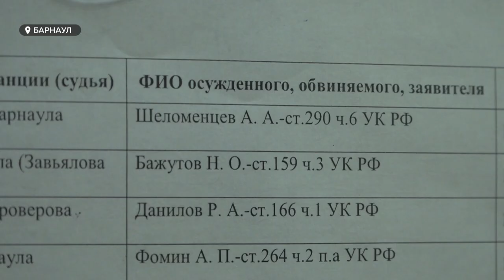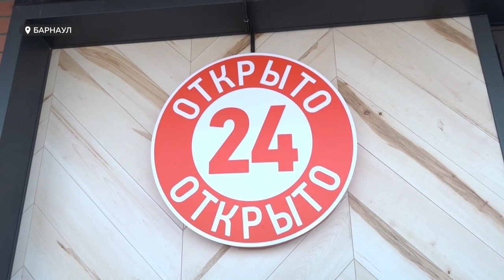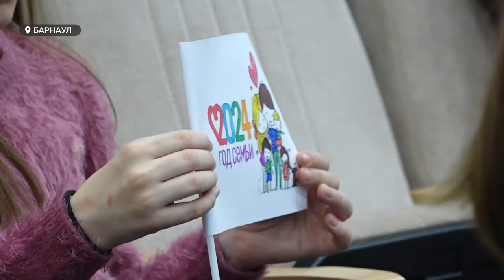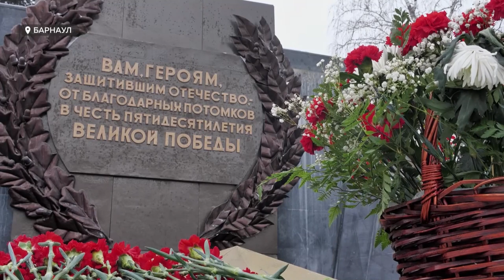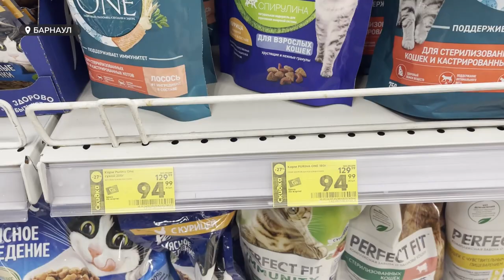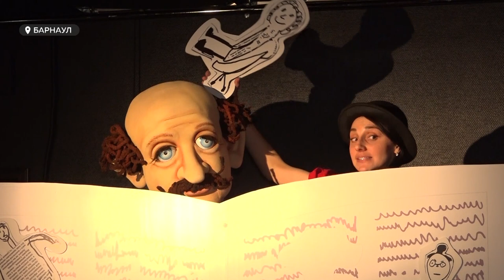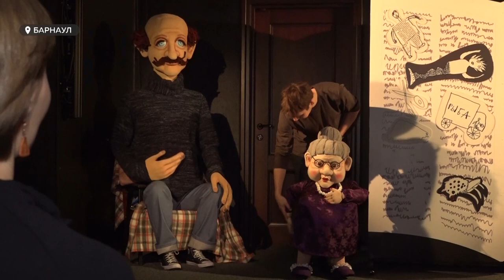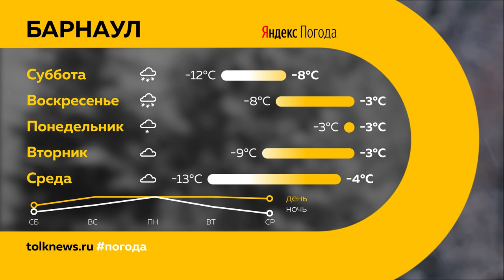"День с Толком". 02.02.2024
00:00 Начало
00:48 Шеломенцев остался под стражей
02:12 Дело Падуна
02:53 "Наливаек" может стать меньше
04:28 Иностранцы будут работать на алтайских заводах
05:28 Открытие года семьи
08:19 Барнаульцы о многодетной семье
10:06 Память о погибших в Сталинградской битве
11:14 Живут без крыши
13:56 Подорожание кормов для кошек и собак
17:01 Новый спектакль "Папа ищет работу"
20:10 Кубок России по горнолыжному спорту
21:52 Погода